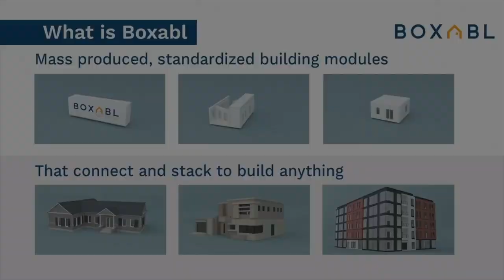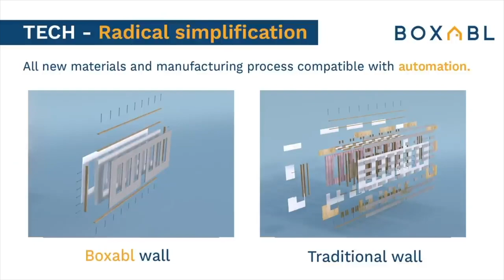Tim Draper's Startup Pitch Tv Show! Watch BOXABL Win Big! The Amazing Folding House.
Contents:
0:00 - Intro
1:17 - Meet The Drapers Pitch
8:05 - BOXABL is Welcomed Back
13:54 - BOXABL Returns Once Again
19:05 - Winner Announced

AN OFFERING STATEMENT REGARDING THIS OFFERING HAS BEEN FILED WITH THE SEC AND IS AVAILABLE HERE: